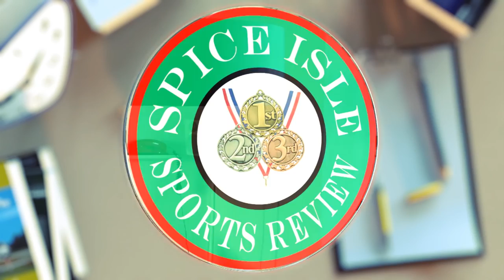Presentation Brothers College (PBC) start their journey to Intercool 2017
The 2017 Athletics Season has started and all Secondary Schools are in the process of staging heats ahead of their school sports meet and Intercol 2017.

We visited the National Athletics Stadium to witness the heats exercise of the Presentation Brothers College who are one of 5 schools to have won the Boys Title.

Hear from Head of Physical Education/Track and Field Junior Braveboy along with the brother duo of Shemar and Shemon Mills.